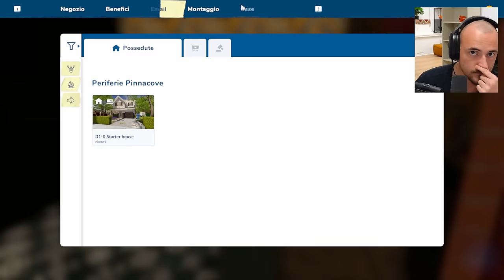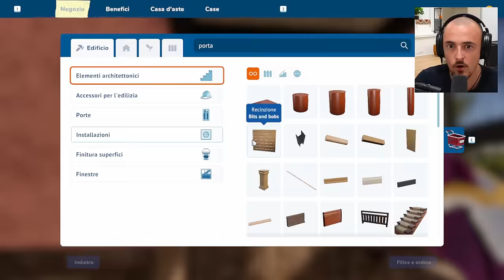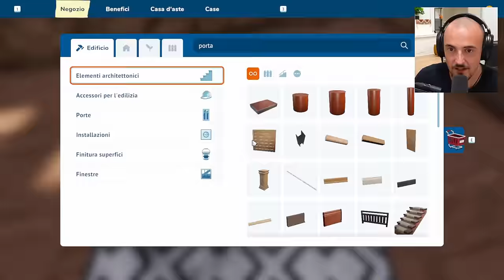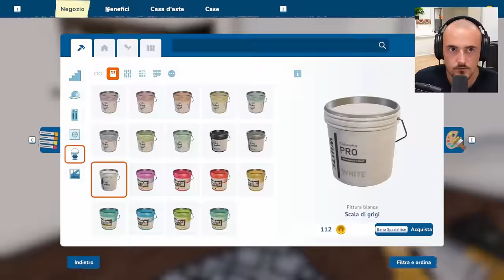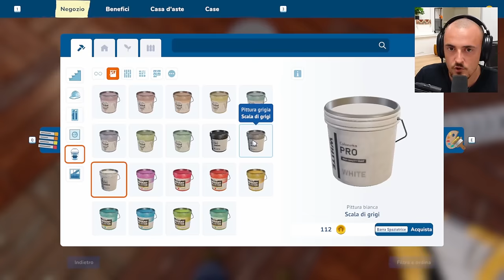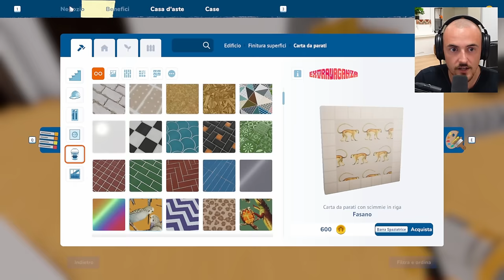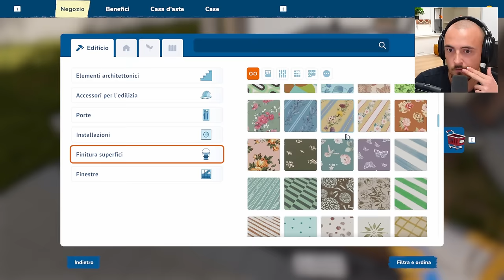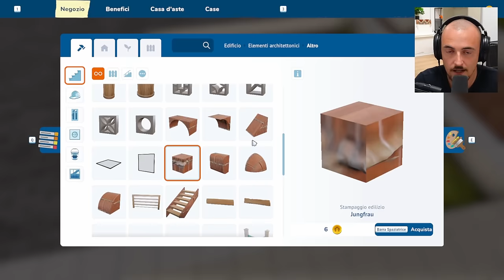Un Level UP dopo l'altro - House Flipper 2